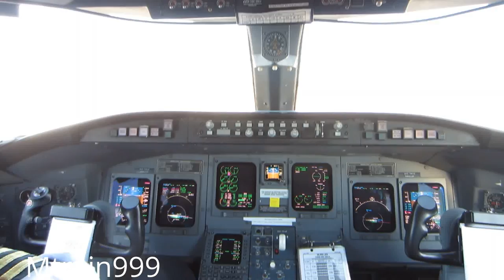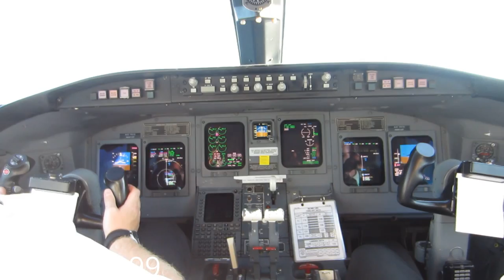Crj200 cockpit takeoff, Dtw #2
Very fast takeoff from the jumpseat on a crj200 durring a maint functional flight. Detroit metro dtw runway 21r.  7-11-12

Feel free to check out and like my FB page for all kinds of aviation pictures and videos from all over the world.